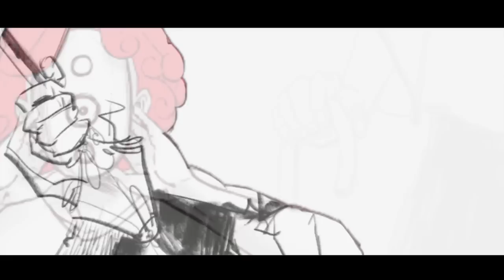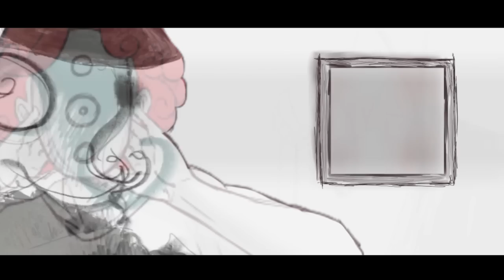I sang your suggestions #2 ✨ • twitter & discord edition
Heyho! ┌( ಠ_ಠ)┘
OOOO IT'S BEEN SO LONG
keeping the description short for today CUS IT'S LATE AND MY PC IS BURNING BUT YES
A lot has happened. I got hired, started working and having a proper schedule again.
I had no energy or motivation in the past few weeks BUT I'M HAPPY TO SAY THAT I'M SLOWLY GETTING BACK INTO IT!! ´v `
I hope you enjoy this mashup of both twitter and discord requests ♥

ALSO A HUGE THANK YOU TO SEDGE FOR BEING SUCH AN ADORABLE BUTT AND DRAWING MY OC FOR THIS COVER!!
PLEASE CHECK HER OUT AND COMMISSION HER ♥

// LINKS //
(Listed as they appear in the video!)

ANGEL BEATS - MY SOUL, YOUR BEATS
GERMAN LYRICS BY Pirat1188

Official album cover used! ^

Official screenshot of the music video used! ^

Promotion art used ^

► SNAPCHAT • • • reachy-sama
► INSTAGRAM • • • jennysweird

☆ James Brady ☆ Bradshawz ☆ Andrew Tyson ☆ John Park ☆ Navy Sonic ☆ Rachiet ☆
☆ Cody Kloth ☆ KaeruMeowMeow ☆ Kevin Castor ☆ ThatGuy ☆ Nathan Swetland ☆
☆ yakumokimidori ☆ BUNSSS ☆ Wayne Biro ☆ Hollow.Notes ☆ Rymi ☆ Daniel Maštalka ☆
☆ Lara BrokenMadnessu ☆ Bashir Wada ☆ Killdeath19 ☆ Scottie ☆ CommanderAndFriends ☆
☆ Matt Barton  ☆ Remishiro ☆ Edward Parsons ☆ Colin Stent ☆ Jan ☆ Eric ☆ See Beyond ☆
☆ Tyler Johnson ☆ FlyAids ✨

I LOVE YOU GUYS TO BITS ❤

Cheers, Jenny ♥